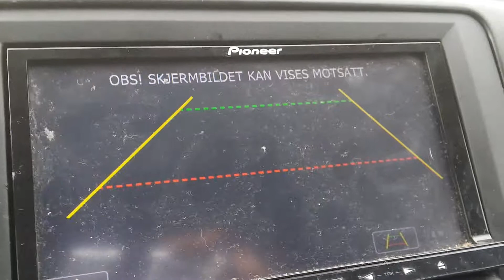Rearview Camera faulty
A video filmed from the screen connected to the rear view camera.

This is the absolutely best quality image we get, it is usually worse than this.